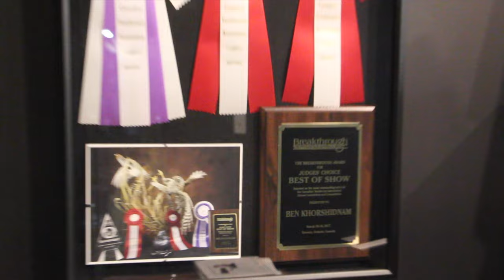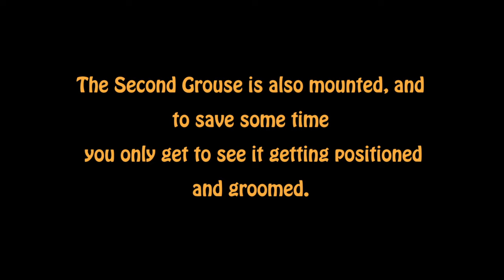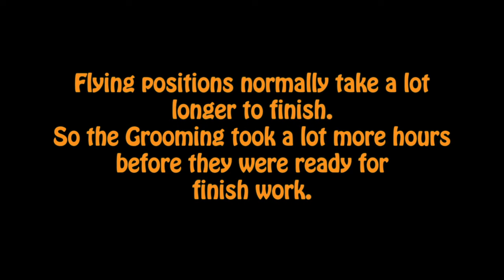Grouse Taxidermy...duo Sharp tailed Grouse in flight position, Art of Taxidermy.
In this video we will put together two Sharp tailed grouses in flying position over the grassland. We are using the real skull on these birds, meaning that we are inverting the head and neck skin and leave the skull attached. And to avoid the video from getting very long , I edited out the mounting process of the second Bird. Hope you enjoy.